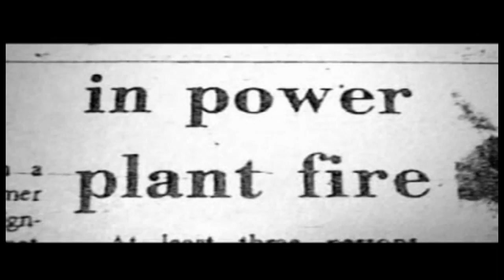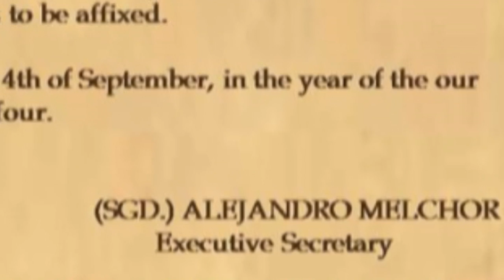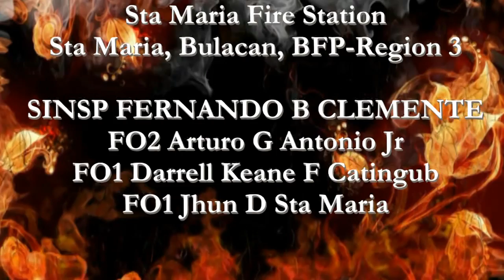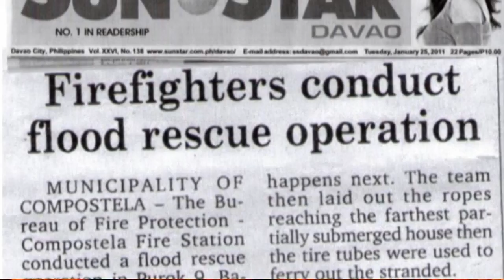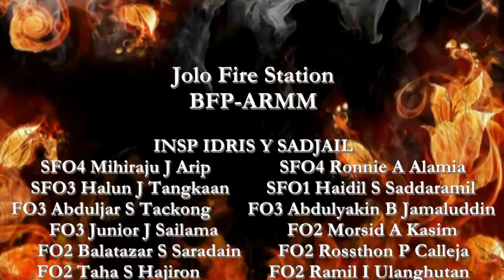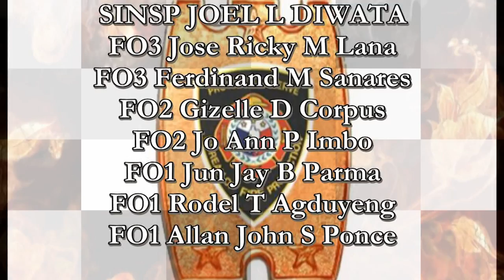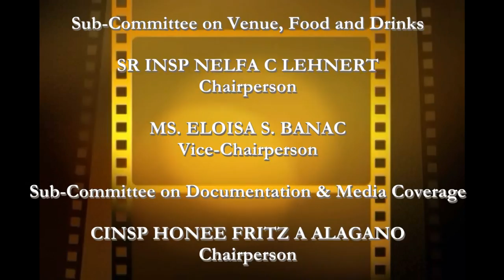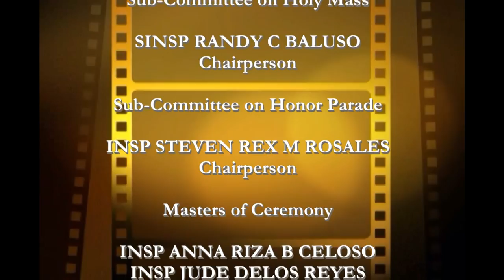Bureau of Fire Protection Recognition